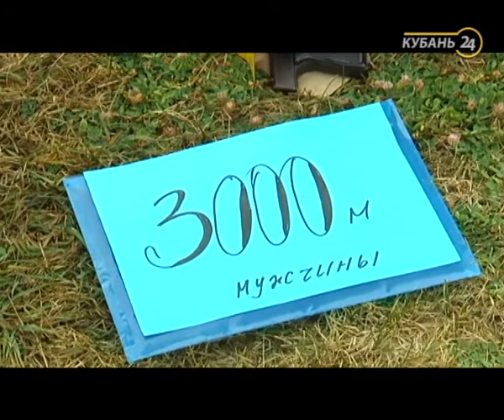26.06.18 Программа «Край Спортивный»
Программа «Край Спортивный» — все о кубанском спорте.
В каждом выпуске спортивного проекта — отчеты о соревнованиях, которые проходят на территории Краснодарского края, репортажи о спортивных фестивалях и о том, как спорт развивается в районах Кубани.